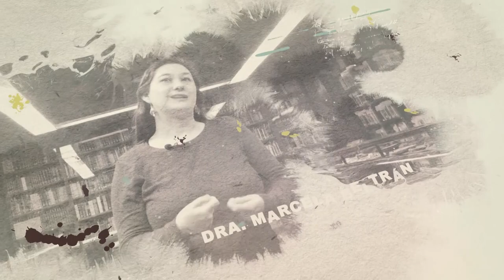XX aniversario de la Cátedra Alfonso Reyes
La Cátedra Alfonso Reyes como parte de la celebración de su XX aniversario te invita a disfrutar de la reflexión sobre el discurso inaugural de Carlos Fuentes
“Un nuevo contrato social para el siglo XXI”.
Con  Silvia Lemus, Federico Reyes Heroles, Liliana Weinberg y Julio Ortega.